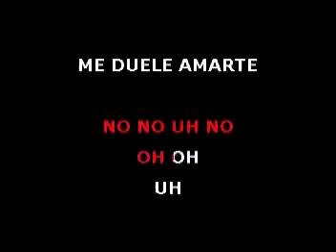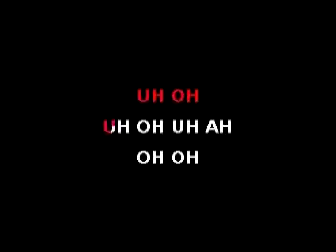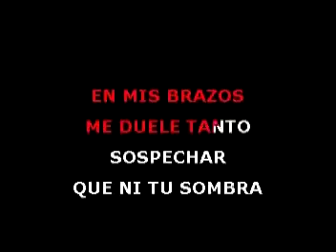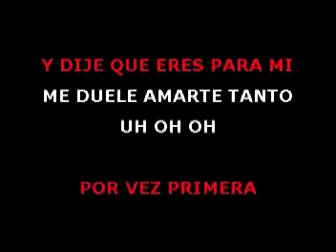ME DUELE AMARTE